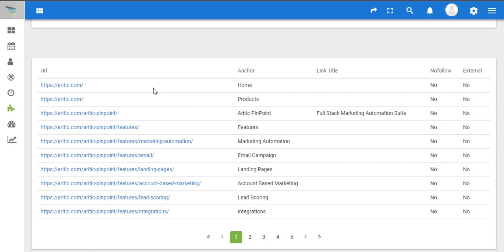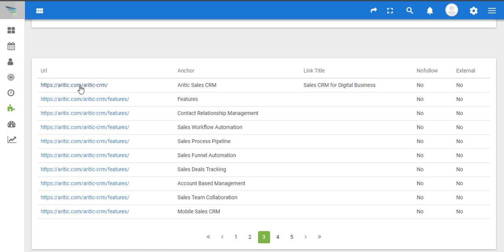How to do SEO Keyword Monitoring in Aritic PinPoint?